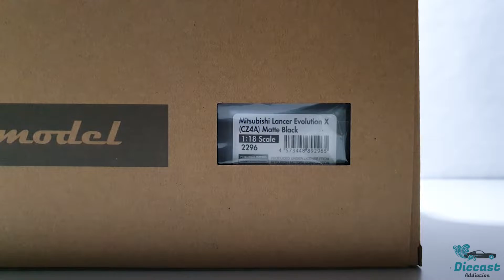IG2296 Mitsubishi Lancer Evolution X (CZ4A) Matte Black 1:18 Scale Ignition Model (Unboxing)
Unboxing IG2296 Mitsubishi Lancer Evolution X (CZ4A) Matte Black from Ignition Model 1:18 scale. Thank you so much and have a nice day.

Lancer Evolution X with moderate customs, based on "Lancer Evolution X Final Concept" in 2015 Tokyo motor show. Body colour: Matte Black, CE28N type 18 inch wheel (Polish & Black), Lowering, RALLIART front lip, Genuine rear spoiler, RALLIART intercooler, Large diameter left/right 2 exhaust pipes, Genuine RECARO seat left/right, Brake calliper (Red), Genuine steering wheel.